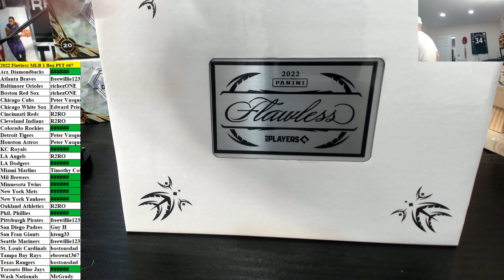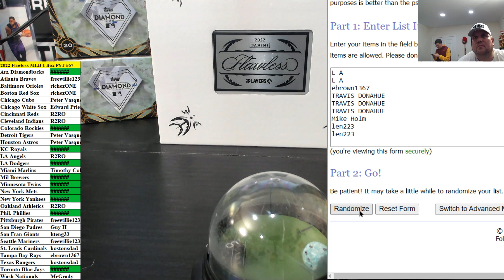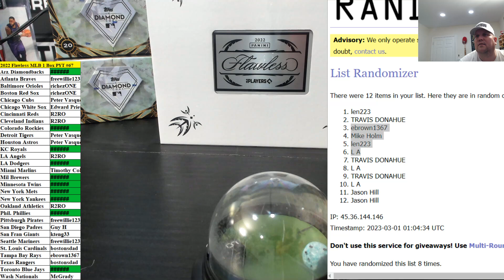New Batch Flawless MLB MINI ONLY #14